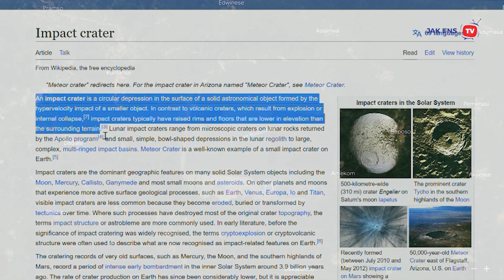A Side Of Lake Bosomtwe You Didnt Know - Complete Documentary On Lake Bosomtwe In Ghana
As we took you on a road tour on our previous video, well we give you a complete documentary and and exposure on LAKE BOSOMTWE, the History, the myth and facts about it. This video is always meant to motivate you to visit the Lake. This video is meant to help any one who have a plan of visiting this wonderful Lake to know what to expect.